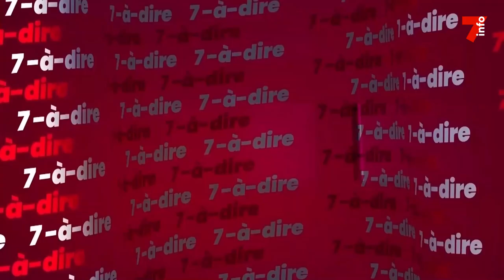7-à-dire | Alain Anzara, manager général de Ivoir Trips International